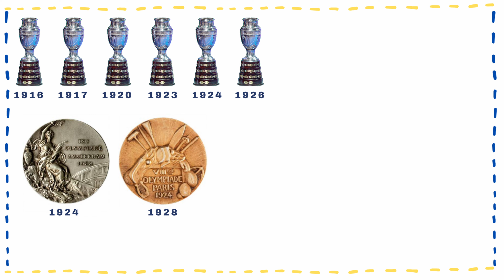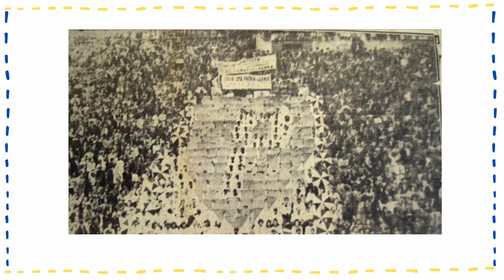Cómo creció el fútbol en los grandes de latinoamericana: 🇺🇾 🇦🇷 🇧🇷 | Historia del futbol | Parte 2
Hola historietos!

El futbol no es nada sin la gente, sin su faceta popular. Por eso, en este video quise empezar a analizar cómo fue que se popularizó el futbol en los tres países que tienen las mejores selecciones del continente.

Puedes dejar tus opiniones, quejas, recomendaciones y felicitaciones en los comentarios. 🤗